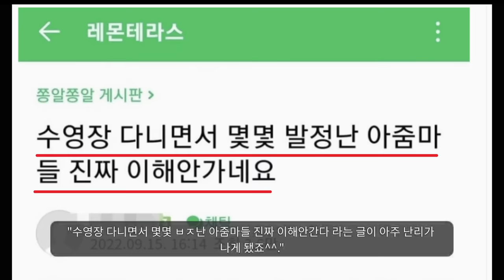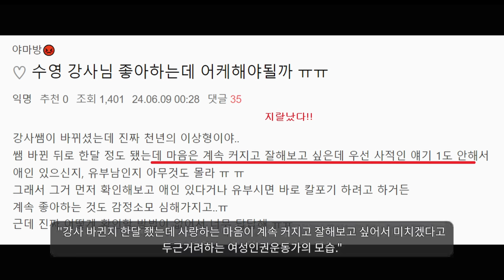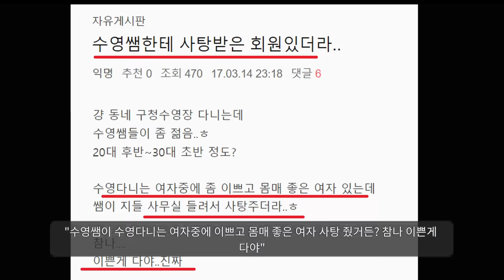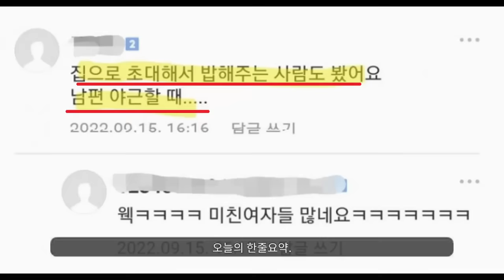"수영장 다니는 여자 걸러야겠지??"